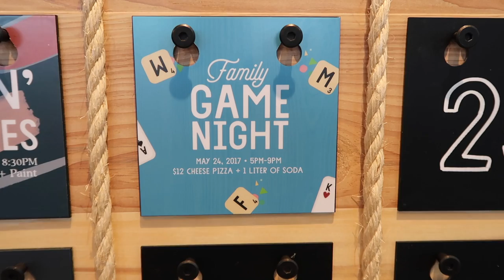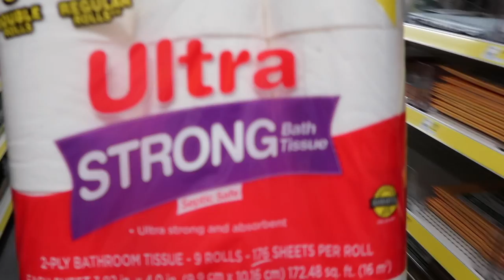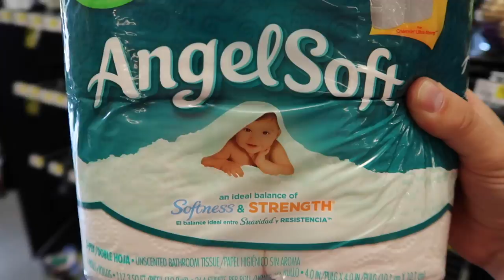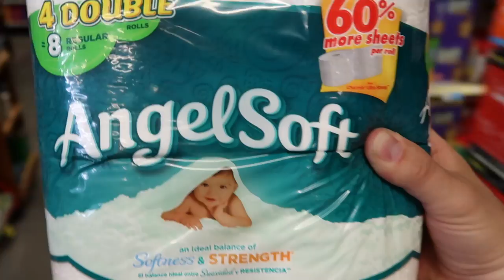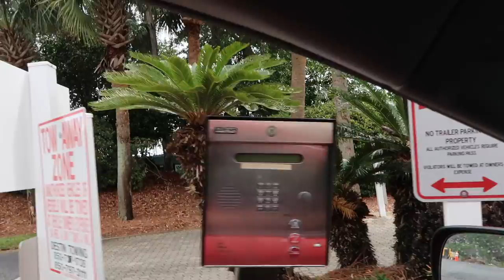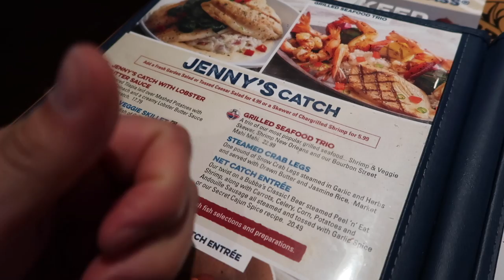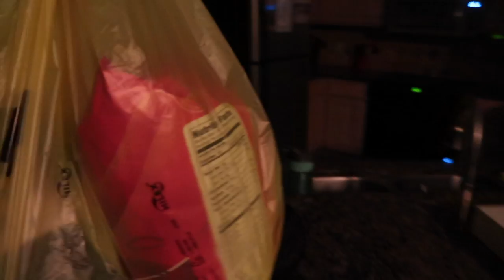The Vlog--May 1st, 2017--Episode 1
Vacationing with the family in Destin, Florida. This is my first Vlog. I apologize if it is subpar. I hope you enjoy.